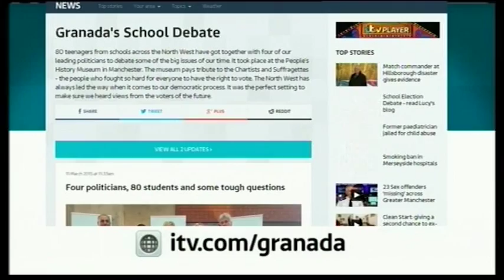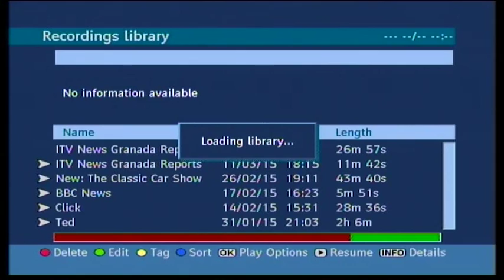Sajjad Karim MEP taking part in the ITV Granada Schools Debate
Saj took part in the ITV Granada Schools Debate along with UKIP candidate John Bickley, Labour MP for Wigan Lisa Nandy and Lib Dem Education spokesperson Lord Storey. The debate was hosted by Lucy Meacock.

The audience was drawn from 4 North West Schools in Liverpool, Bolton and Manchester. Keen young minds came up with some thought provoking and testing questions to grill the politicians. We ignore these next generation voters at our peril!

From Lucy's blog: There were some great moments – When North West MEP Sajjad Karim told us why it was important for jobs and the economy that we stayed in the EU the complete opposite of the view from John Bickley (UKIP). And when Mr Karim asked how many people wanted to see the NHS remain free to everyone who needs it - he got a resounding yes.